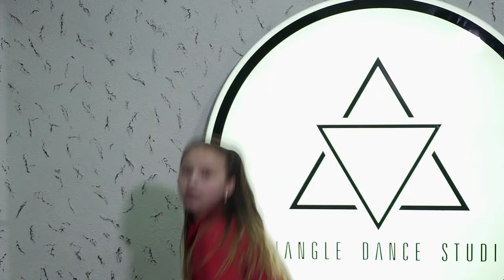Broccoli Dram Feat Lil Yachty & TDS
Triangle Dance Studio
Dancer: Colta Anastasia, Adelins Bogos
Location: TDS